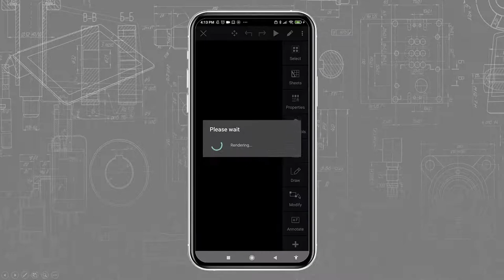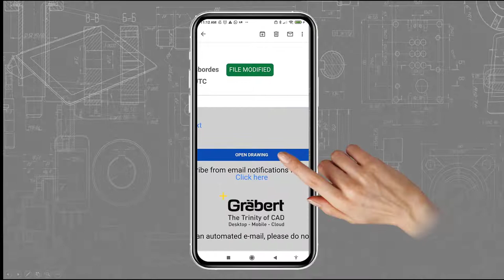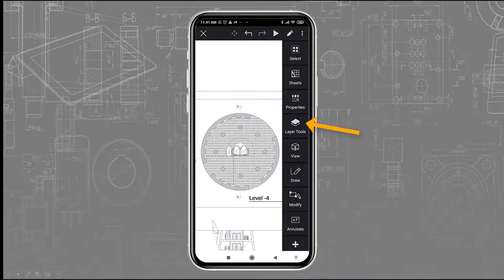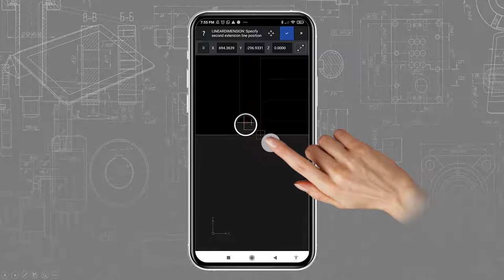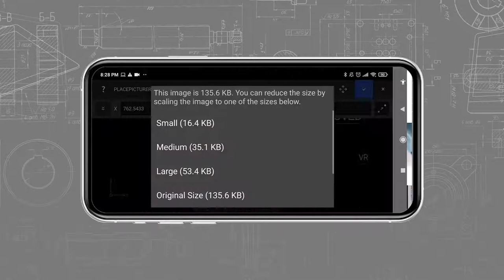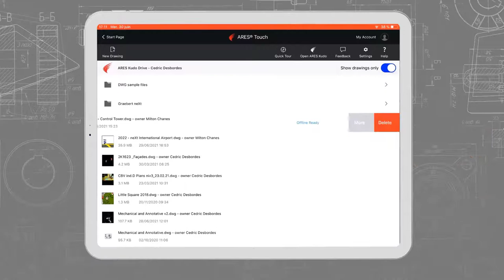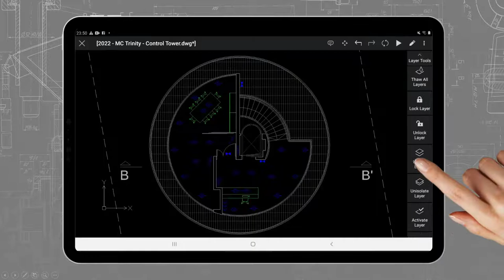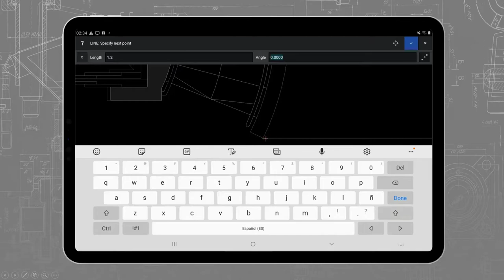Mobiles CAD in DWG | Technischer Angestellter vor Ort bei der Arbeit mit ARES Touch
- ARES Touch ist eine mobile CAD-Lösung für DWG-Zeichnungen auf Android und iOS. Nach der Installation stehen alle Anzeige- und Bemaßungsfunktionen kostenlos zur verfügbar.

ARES Commander ist viel mehr als nur eine kostengünstige CAD-Software zur DWG-Bearbeitung. Mit intelligenten Produktivitätsfunktionen und einem einzigartigen Konzept bringt ARES Commander Ihre Produktivität auf die nächste Stufe. Die ARES Trinity of CAD Software kombiniert das Beste, jeder Plattform: Desktop, Mobile und Cloud werden zu einer einzigartigen Benutzererfahrung kombiniert, die hohe Synergien über alle Ihre Geräte hinweg erzeugt.

0:00 ARES Touch - mobile CAD-Lösung
0:34 für Smartphones und Tablets
0:46 DWG per E-Mail
1:06 mit eigenen Cloud-Speicher verbinden
1:36 ARES Touch - offline arbeiten
1:59 Benachrichtigungen
2:39 Betrachten von Zeichnungen
3:51 Bemaßungen
4:40 Trinity-Collaborations-Funktionen: Kommentare, etc.
6:43 arbeiten mit Tablets
7:32 Bearbeitungswerkzeuge
7:59 Blöcke einfügen und ändern
9:51 zeichnen, Koordinateneingaben
10:14 Vorteile von mobilem CAD